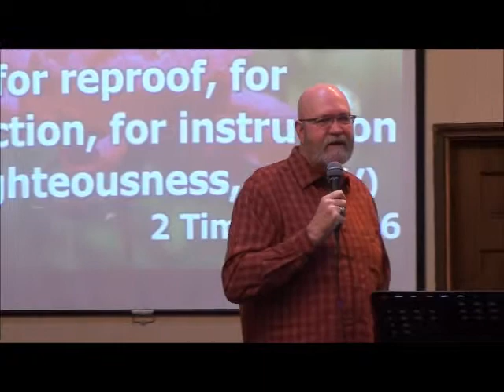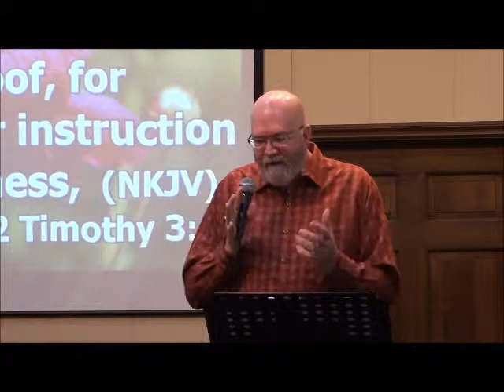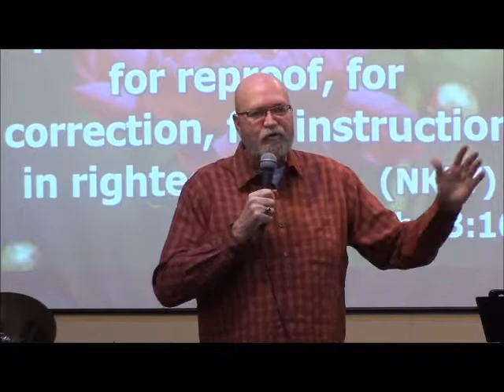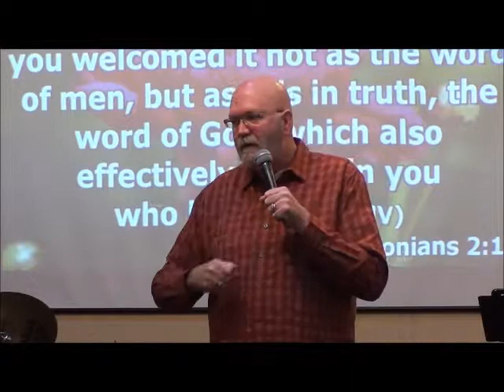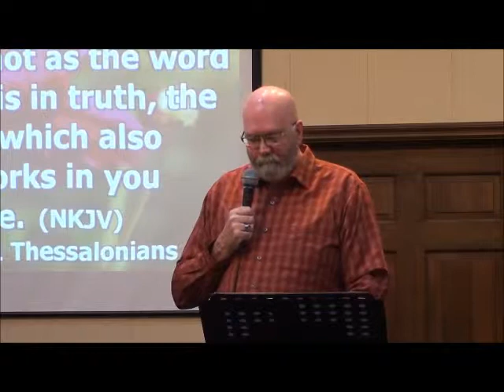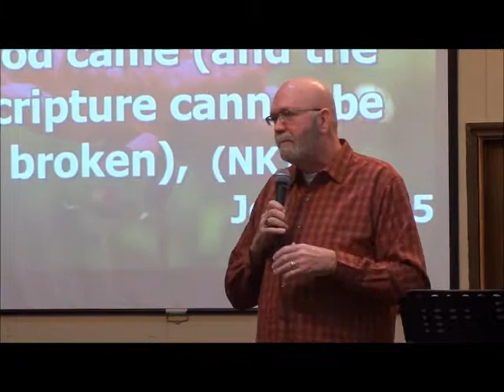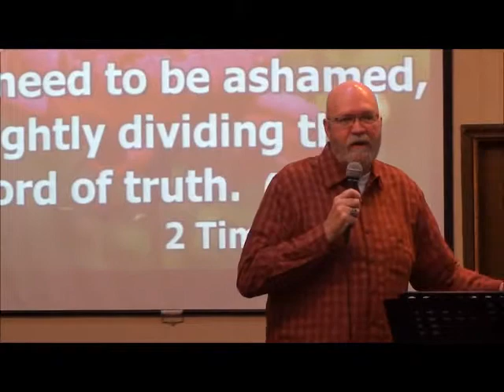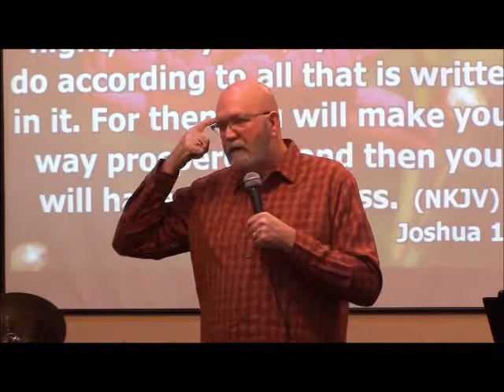Crosswalk Fellowship Church 01 18 2015